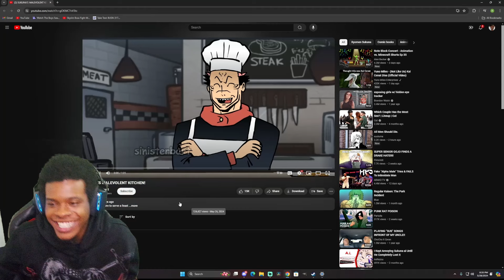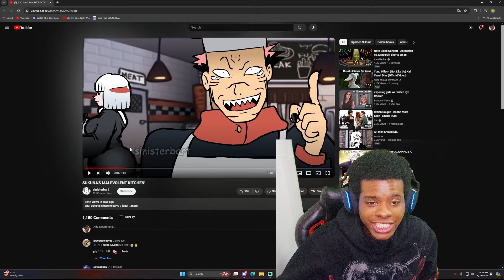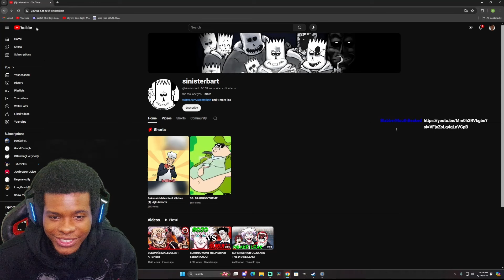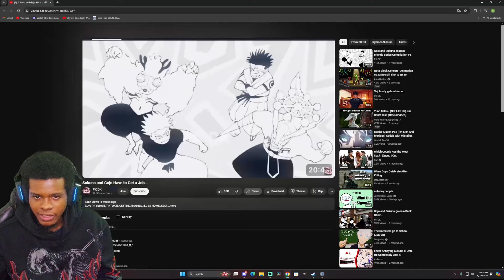SUKUNAS GIVING OUT MALEVOLENT BACKSHOTS!!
First animation and video by : sinisterbart
Second video by: PK DK